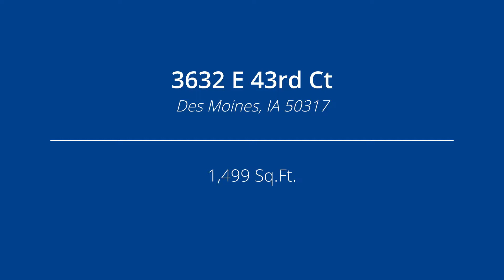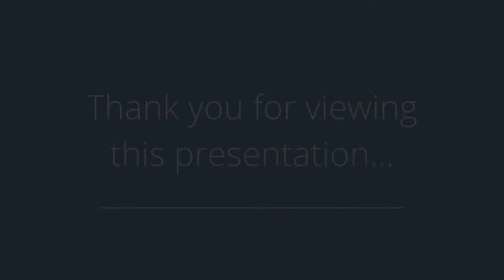3632 E 43rd Ct, Des Moines, IA 50317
Presented by: Nicholas Souza